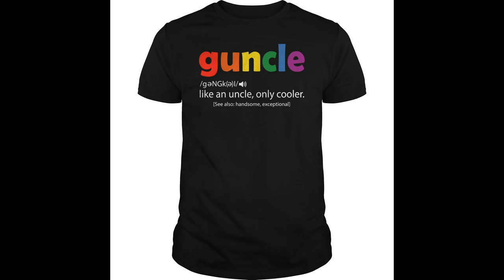Cute Guncle definition shirt, hoodie, tank top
I encourage you to spend time examining His Word and comparing it to your thought life. Give God time to help you put your thoughts in line with His. He showed me how to be a more positive person, and He’ll show you how to be one too.